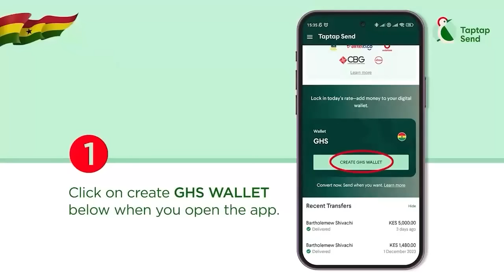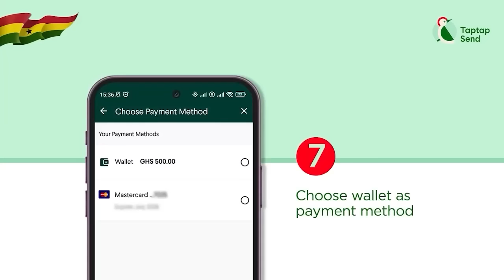My Wife Left Her 40K Paying Job To 6K As Teacher in GH; GH Women Lαck The Meaning Of Love–Kofi Pages